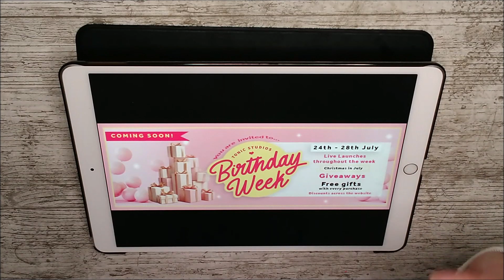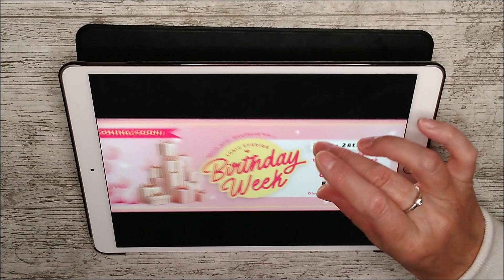Tonic Studios BIRTHDAY WEEK!!!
Tonic's Birthday Week is from 24th July - 28th July and there will be fab new launches each day along with FREE gifts, giveaways and lots of inspiration.
I'll have lots of videos and photos to give you inspiration on how to use all the new sets. I have been so busy and loved every minute of this and can't wait to share all my samples and videos with you!

Thanks so much for your support. I will get a little commission from each sale but it will not cost you any extra.
Don't forget to check back each day for the new releases!

Happy crafting!